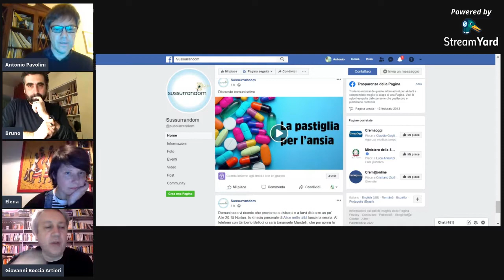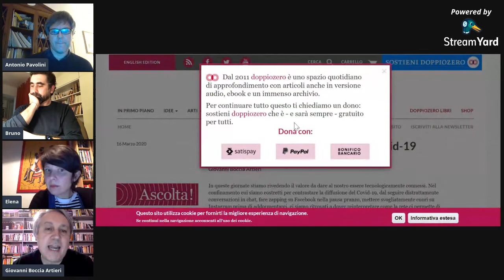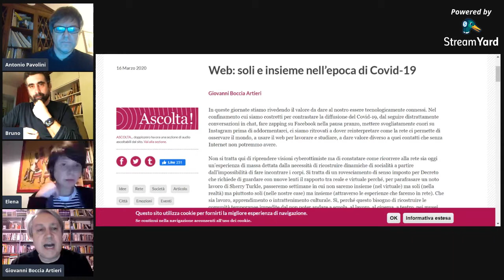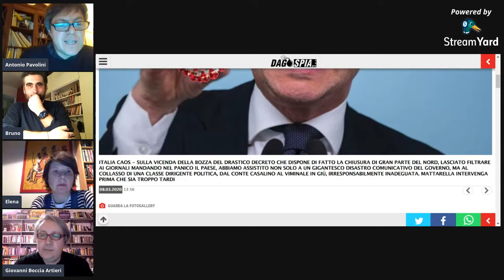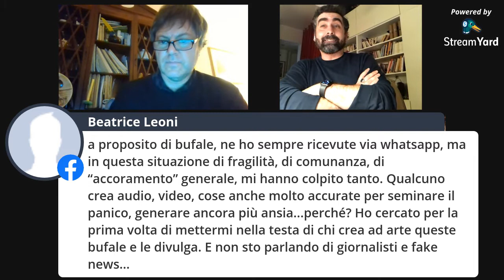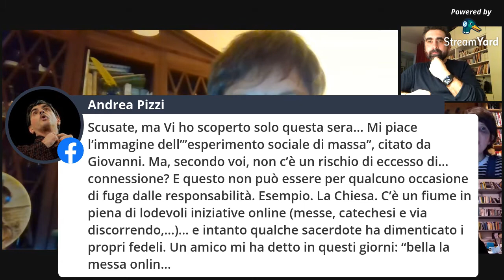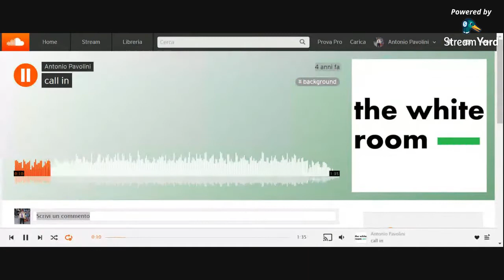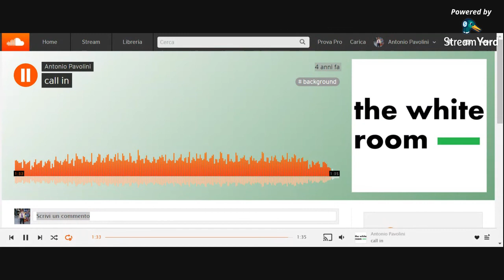The White Room n. 5: Rimanere connessi nell'era del COVID19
un instant panel in live streaming con Giovanni Boccia Artieri, Elena Crotti, Bruno Mastroianni, Antonio Pavolini su come i media (e soprattutto le persone in rete) stanno reagendo all'emergenza coronavirus).